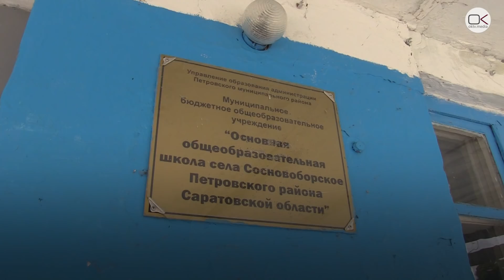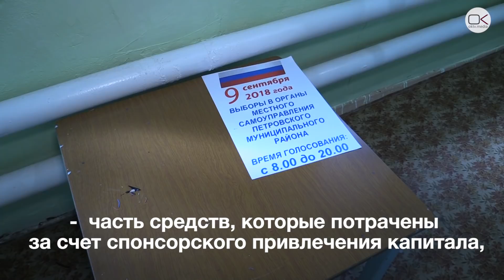Дети будут учиться в доме престарелых. В селе закрыли школу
В селе Сосновоборское Саратовской области закрывают единственную школу Теперь дети будут учиться в бывшем доме престарелых.

Ранее здание детского сада в селе признали аварийным и закрыли. Дошколят перевели в школу. Но и она стала опасной для детей. По словам заместителя главы администрации Петровского района Николая Ларина, ремонт учебного заведения обошелся бы в 10 миллионов рублей. Таких средств в бюджете нет. Обеспокоенные родители обратились за помощью к президенту, в Госдуму, к детскому омбудсмену и в региональное отделение ОНФ. В результате местные власти предоставили для детей здание бывшего дома для престарелых и отремонтировали его.

30 августа родители и эксперты ОНФ осмотрели косметический ремонт. Съёмочная группа «Свободных новостей» обнаружила трещины на стенах, сквозные дыры в оконных рамах, а также проваливающиеся полы. Ларин сообщил, что недостатки устранят до начала учебного года.

В Сосновоборском всего 5 воспитанников детского сада и 14 школьников. С 1 сентября в бывшем доме престарелых планируют разместить детский сад и начальную школу. Ученики средних классов будут ездить 15 км до школы в Петровске. Родители боятся, что сельскую школу все равно закроют из-за нерентабельности.